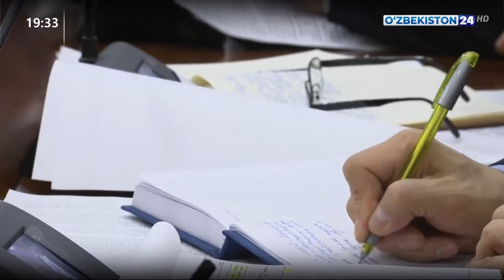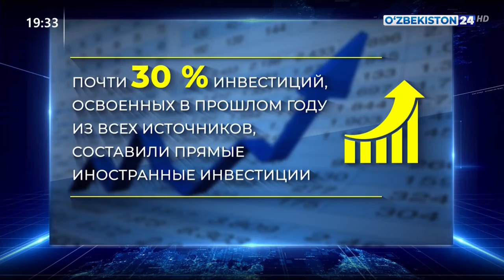Президент Узбекистана провел совещание по вопросам экспорта, инвестиций и локализации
Под председательством Президента Узбекистана Шавката Мирзиёева 15 января 2020 года состоялось видеоселекторное совещание по вопросам расширения экспорта, инвестиций и локализации